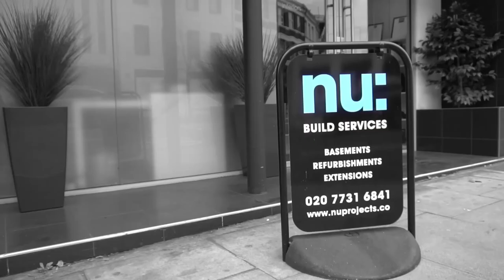David Gandy, Kylie Minogue & Alex Ferguson - The Stories of an Entrepreneur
Nick Jeffries
Todays Episode Nick talks us through a few of his Entrepreneur Stories which include his meetings with David Gandy and Kylie Minogue.

Nu:projects ltd
10-12 Fulham High Street
Fulham
London
SW6 3LQ

I believe that entrepreneurs will solve the Worlds greatest problems. The road to success is supposed to be a bumpy one and my certainly is. This is a true account about my trials and tribulations of being an entrepreneur in these exciting times,  for over the last 30 years I have been striving to be the best businessman and man I can be and now through this channel I can share with you my difficulties and successes and how these effect the people around me.